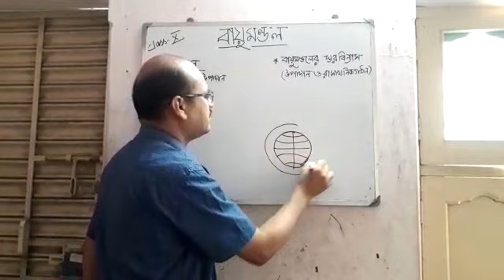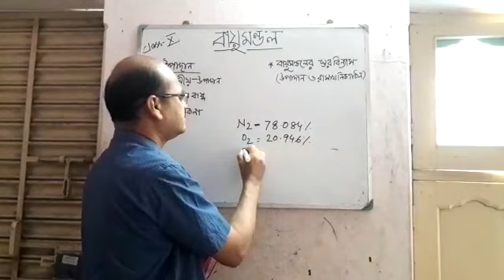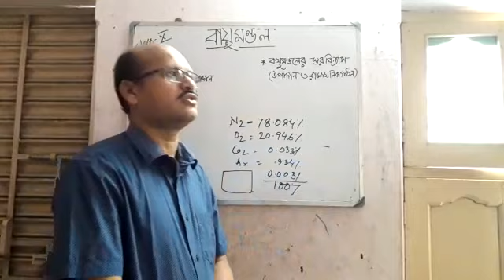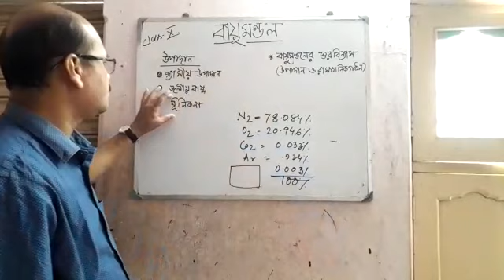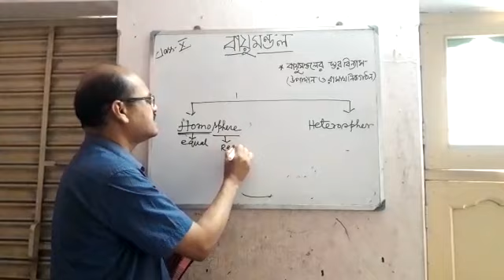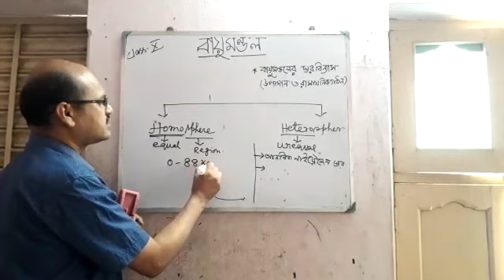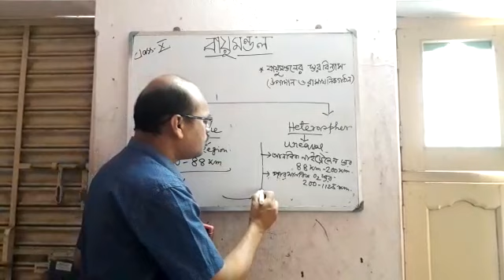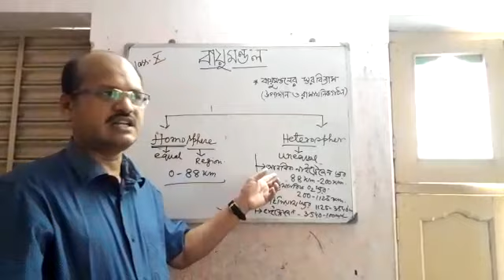CLASS X- ভূগোল- বায়ুমণ্ডলের ধারণা ( PART 1) BY SANJOY SIR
Video from Bamdev Mukherjee